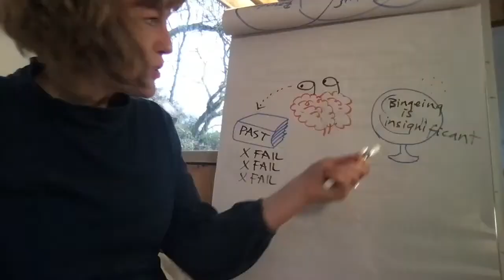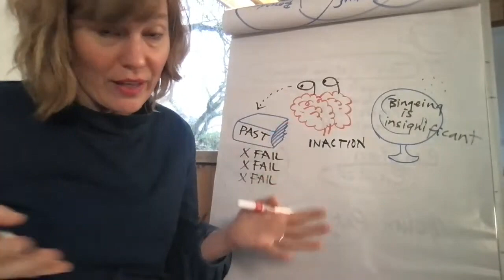Why your brain fears trying solutions to overeating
In this excerpt from Break the Pattern Week, Laura describes how the brain always looks to the past to try to predict the future, and uses past failures as 'evidence' to dissuade you from change.